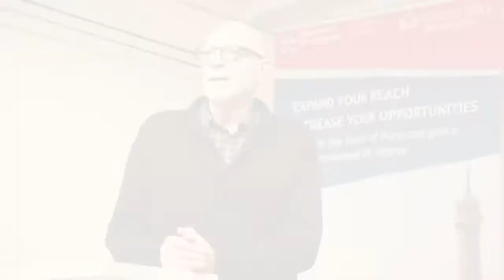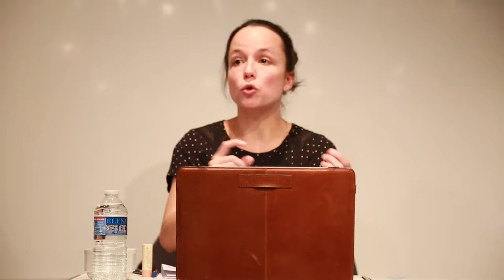The Transnational Politics of African Judiciaries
Transnational law flows from centres of power and prestige. The origins of changes to national legal orders are typically external even if local actors are able to shape their precise implementation. This is particularly true in sub-Saharan Africa's weaker and poorer states. Judges applying laws of transnational origin are therefore frequently confronted with apparently insurmountable mis-matches between the nature of disputes and the formal rules used to adjudicate them. In the long run this places a considerable premium on selecting judicial officers capable of managing these tensions in ways acceptable to political and economic power-holders. In this seminar Sara Dezalay (Cardiff) and Peter Brett (QMUL) examine the consequences of law's transnationalisation for African judicial careers on the highest courts. Lisa Damon, meanwhile, adopts a bottom-up perspective, analysing how migrant women labourers navigate transnational legal orders in the Great Lakes.